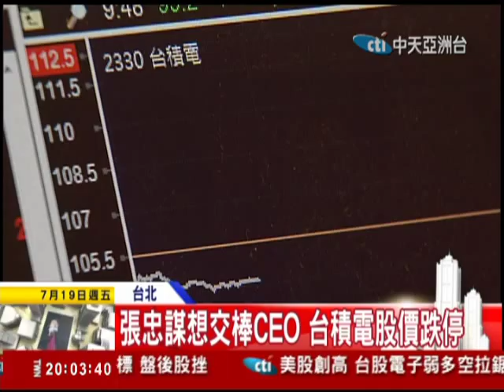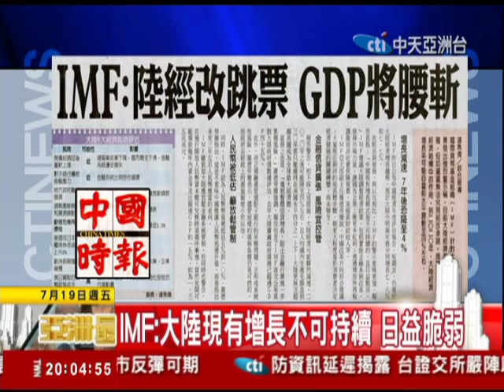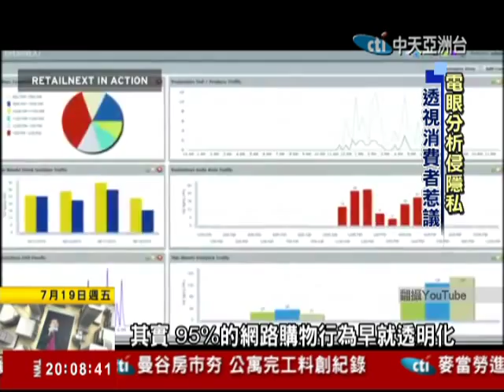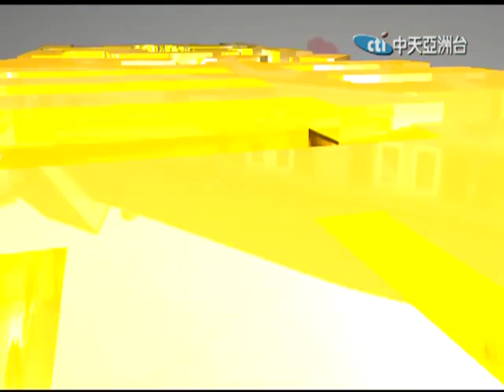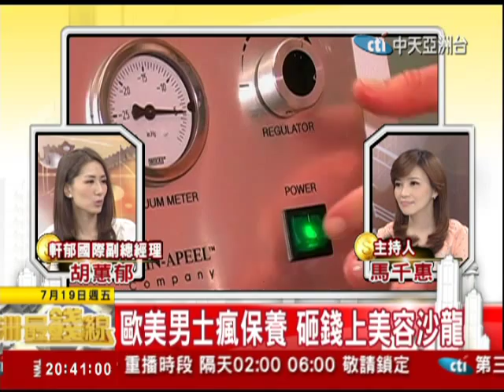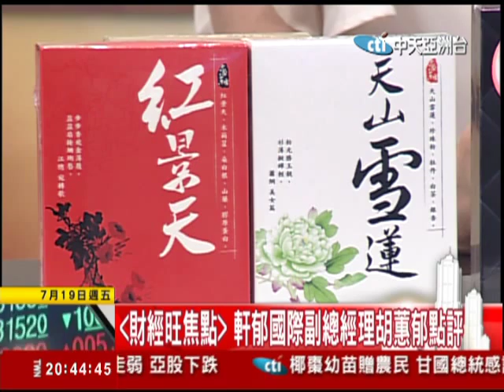07/19亞洲最錢線 愛美不再是女性專利 男性美容崛起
一、薪水不漲 22k，也要打理門面，愛美很花錢，台灣就業情報網，一份調查， 在消費項目上，打點外型的花費最多（23.8％），「愛美」越來越不分性別，台灣美容商機有多大?醫美的市場是否越來越大，保養品分析?
二、愛美不再是女人專利，男人也愛美，全球經濟陷入○九年以來最嚴重衰退，女性紛紛縮減置裝保養的開銷，男性愛上修甲護膚。
日本研究機構「Beauty World總研」調查東京五百名男性，發現二十五到二十九歲青年，有三七％「對美容護膚感興趣」；三十到三十四歲則有二八％，全球男性愛美趨勢?歐美也興起，解析歐美美容市場
三、日韓男愛美，日本被稱為「綺麗男」、「咖啡歐蕾」（兼有女性重外表的消費行為，和男性陽剛性格，如同咖啡和牛奶的結合）。在韓國，則有「中年花美男」崛起。韓國男女整型普遍，愛美產業韓國亞洲最成熟市場 ? 這波男性愛美風，下一站會吹向哪裡、引爆何種商機？
四、大陸美容業兵家必爭之地，就目前您所看到的市場?及進軍產品策略?經營挑戰?產品面膜種類?
五、近來各家品牌紛紛推出漢方保養品，回歸植物萃取未來趨勢?